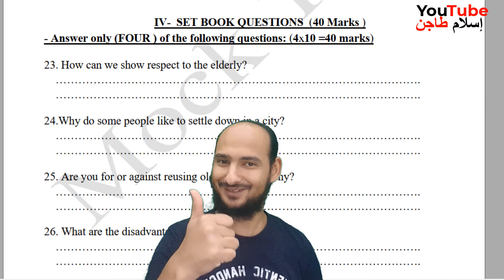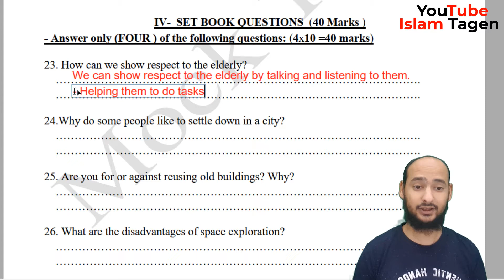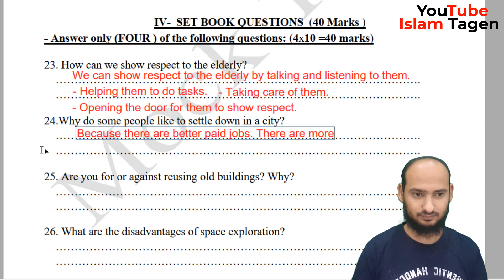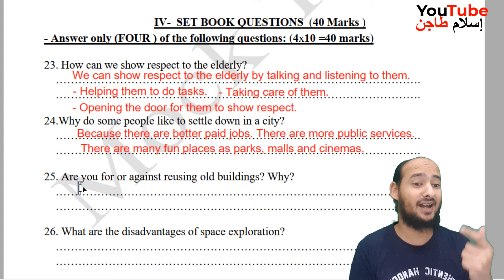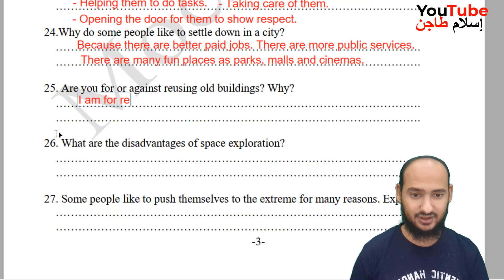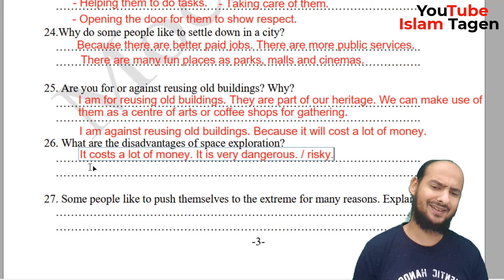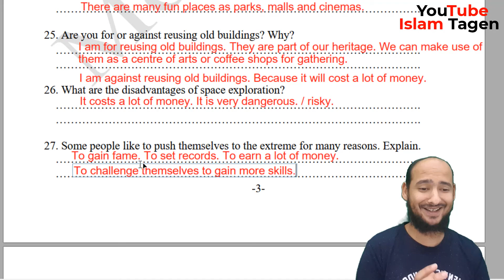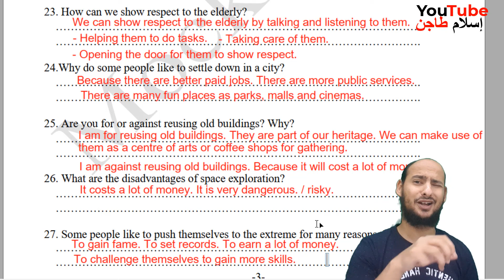Grade 12 Mock Test 2021 Setbook- صف ثاني عشر - تدريب على حل سؤال سيتبوك- اختبار تجريبي 2020/2021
الصف الثاني عشر / الفترة الدراسية الثانية / اختبار تجريبي 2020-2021 /
تدريب لحل سؤال القواعد
لتحميل الاختبار من قناة التليجرام من الرابط التالي

يمكنك متابعة دروس اخرى من خلال قائمة التشغيل الخاصة بالصف الثاني عشر

اختبار تجريبي 2020/2021